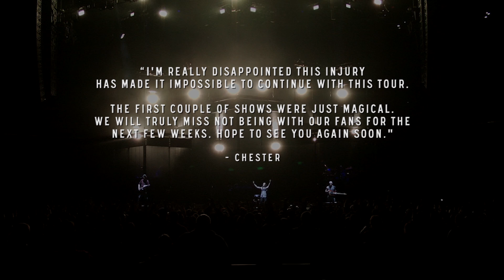Chester Breaks His Ankle On The Hunting Party Tour | LPTV #123 | Linkin Park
Follow Linkin Park:
Discord In this episode the band kicks off The Hunting Party Tour in North America with shows in Orlando, Nashville, and Indianapolis. Chester breaks his ankle which makes it impossible to continue the tour.

Official Linkin Park Merch